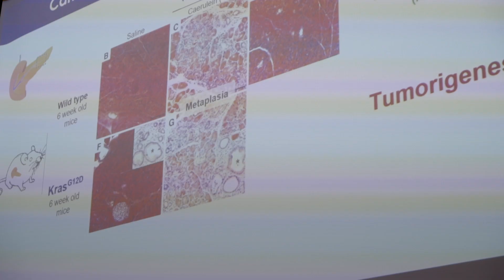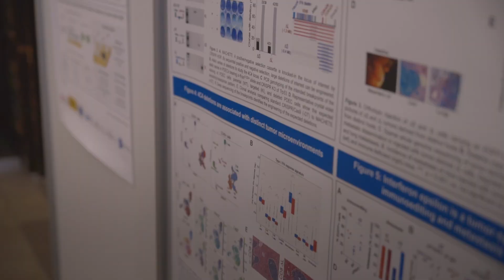Barcelona BioMed Conference: the Nature and Evolutionary Paths of Cancer Cells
On 27-29 November 2023 IRB Barcelona and the BBVA Foundation hosted the 40th Barcelona BioMed Conference, entitled  “Cancer in Context: Unraveling the Factors that Shape Malignant Outcomes at the Cellular, Tissue, and Organismal Levels”.

Over 150 scientists from around the globe delved into cutting-edge scientific discussions at this event.

Get to know more about this great event, organised by Dr. Direna Alonso-Curvelo (IRB Barcelona) and Dr. Tumoas Tammela (Sloan-Kettering Institute).